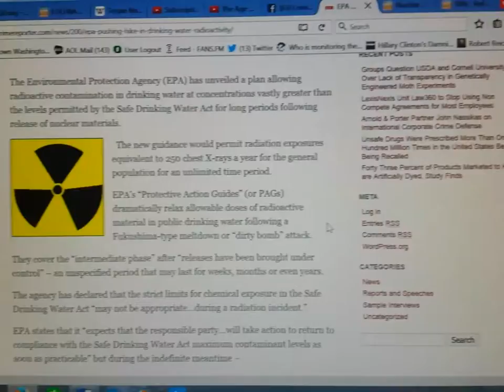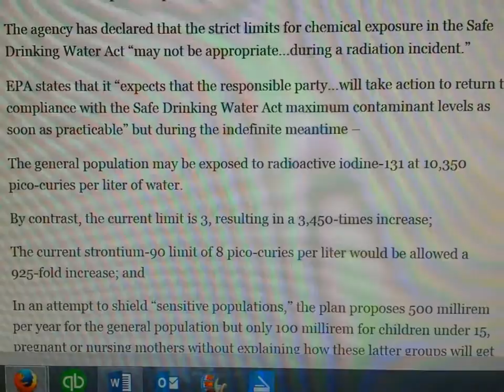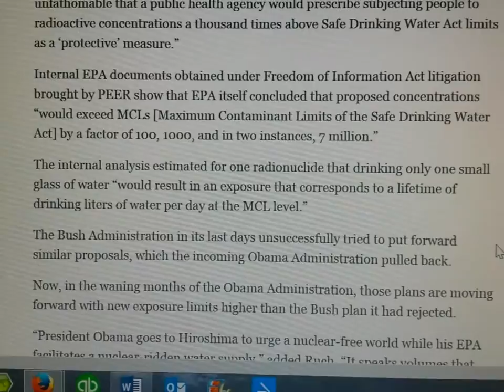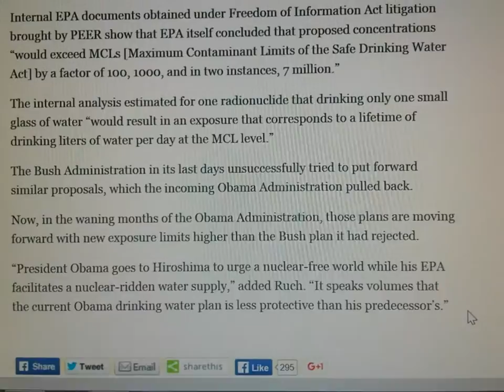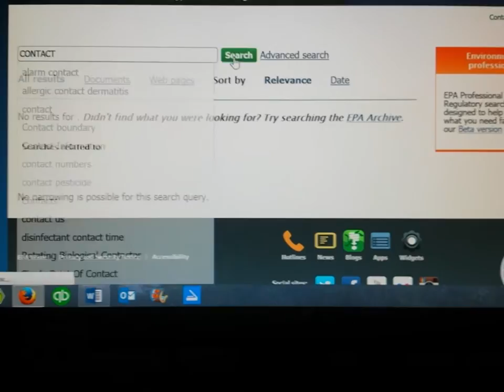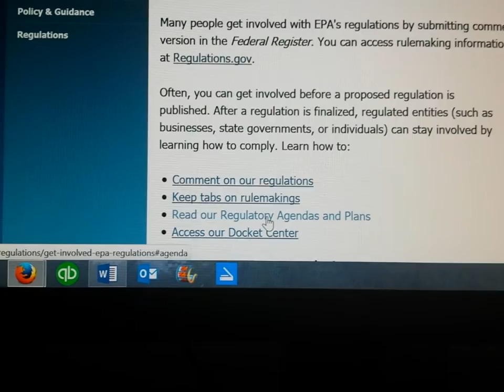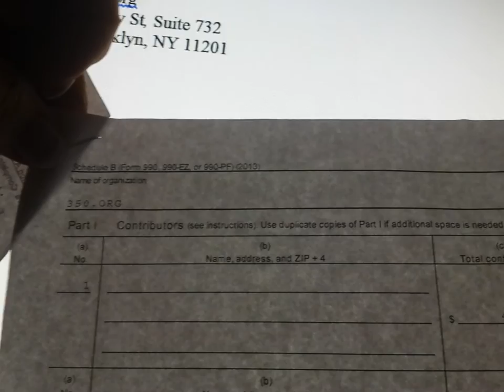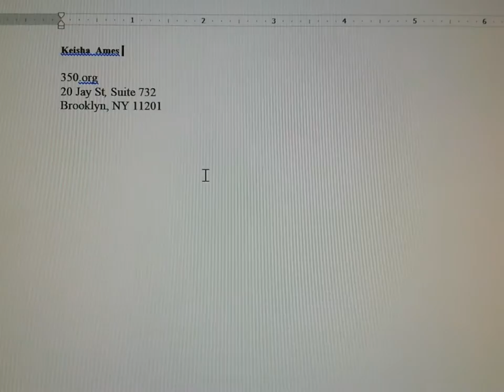EPA Death Plan 2016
Please join millions listening to my radio show (unverified, Eternal Optimist), either live or on YouTube (or podcasted scroll to the bottom of the page and find all my podcasts).

Monday:  Dedicated the Coldwater Creek Residents and Westlake Landfill neighbors who are suffering the horrific consequences of unmitigated gross neglect in exposing residents to high levels of radiation nonstop since WWII.  (Often not for the faint of heart, these are REAL people living this right now.)

Fridays: Call in Fridays!  If you do not call, I still have plenty to share.

Remember to thumbs up on YouTube after you listen (if you think so) to The Age of Fission from our playlists either from our YouTube channels:  nutzforart or UCY TV!